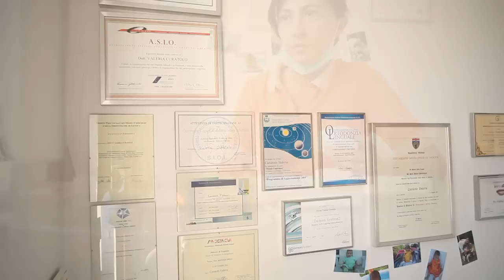valeria720.mov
Video di presentazione studio ortodontico Dott. Valeria curatolo, via E. Ferro 9-1a 16154 Genova

Lo studio si occupa di ortodonzia dell'adulto e del bambino, ortodonzia intercettiva, Invisalign, odontoiatria estetica.